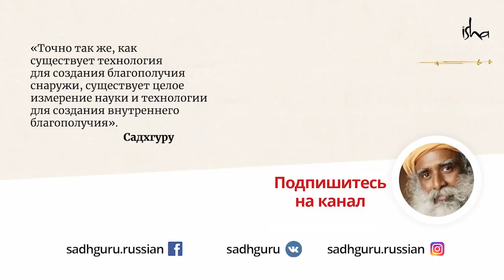Как идти по жизни легко и радостно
Как совершать любое действие с радостью, даже самую мелочь, вроде мытья посуды? В этом видео Садхгуру говорит о том, как превратить рутину в прекрасный опыт и проживать каждый момент жизни с удовольствием.